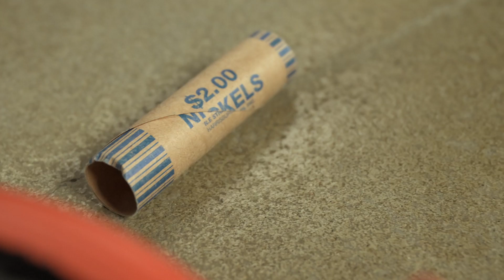Defining Serverless Architecture | Crash Course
In this episode, Brandy Morgan and Mosh Hamedani explain “serverless,” monoliths, loose coupling, and more—using light switches and string.

Hosted by Mayuko Inoue, Crash Course challenges a pair of developers to explain software engineering concepts using only what they find around them in the room—no screens allowed.